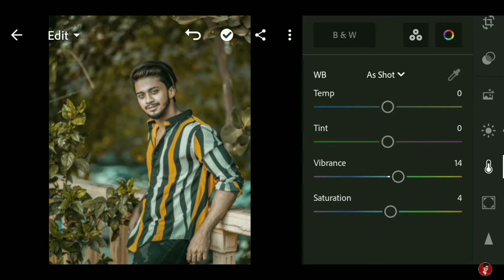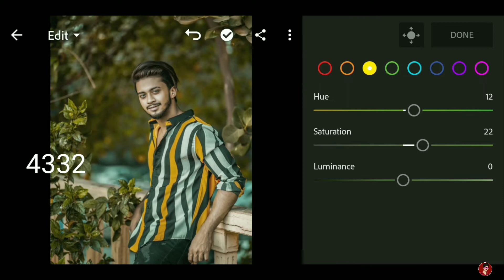Lightroom Background Change Editing 2022 🔥|| Lightroom New Presets Photo Editing 2022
Topic : -
Lightroom Background Change Editing 2022
Lightroom New Presets Photo Editing 2022,ROYAL EDITOR
lightroom photo editing
lightroom editing
photo editing
lr photo editing
lightroom presets